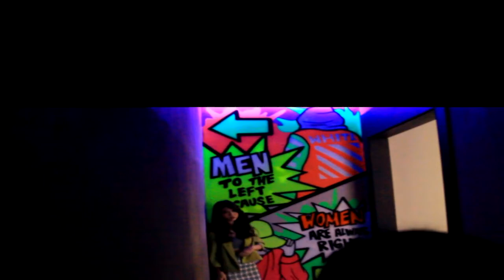Vlog 121 : Creative Light Workshop Peace Club Penang